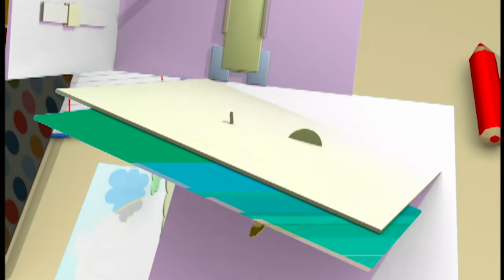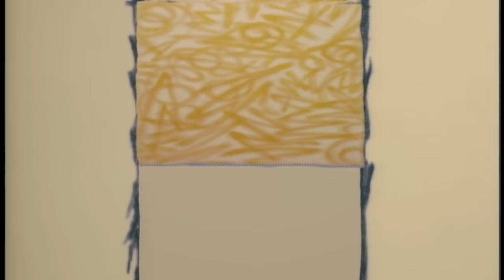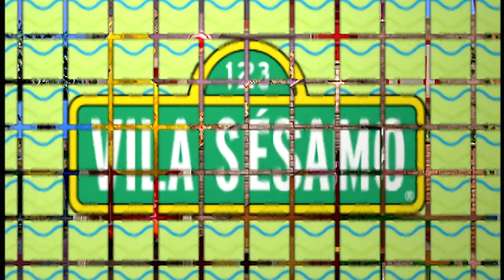Vila Sésamo 2007: Festas Culturais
No episódio 15 da Vila Sésamo, Garibaldo está tentando achar uma coisa que é redonda e é usada em um esporte que é jogado com as mãos. O que pode ser?

Além disso, em Juazeiro, a Festa do Congo é uma tradição que resiste. E o nosso amigo Luís Henrique vai nos mostrar a festa feita para celebrar a cultura negra e a Nossa Senhora do Rosário.

No Mundo de Elmo, vamos aprender tudo sobre sapatos. E ainda vamos ter o Sr. Nunes para nos mostrar como calçar diferentes formas e diferentes tipos de sapato. Quer aprender também?

Em As Viagens de Grover, nosso amigo viajante acabou de voltar da Mongólia. Grover vai nos mostrar a tradicional dança mongol das tigelas e como uma pequenina garotinha está começando os primeiros passos para se tornar uma grande dançarina!